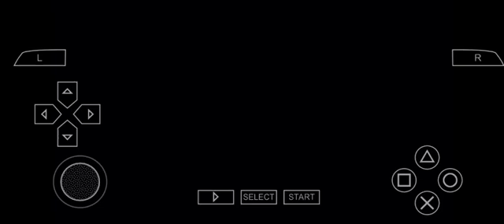GTA VICE CITY 🏙️ STORIES LANCE IS MISSING A MISSIN TO SAVE HIM